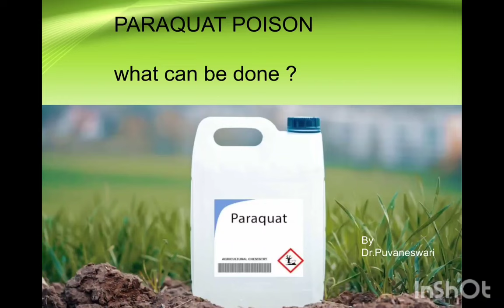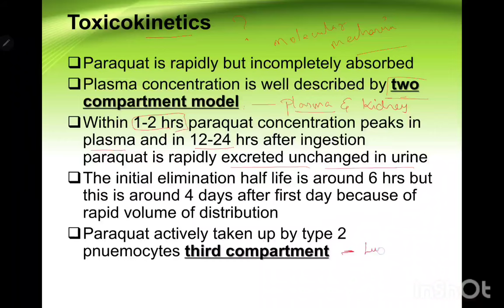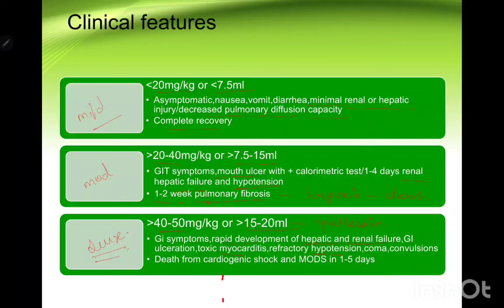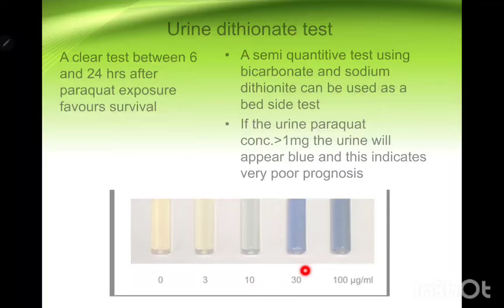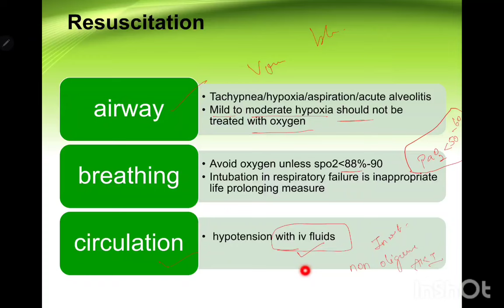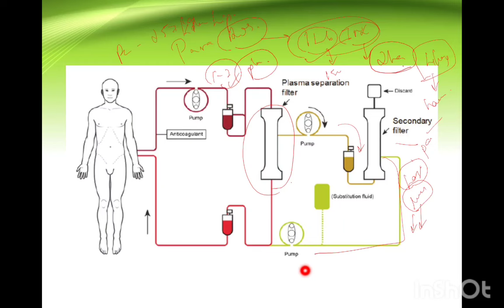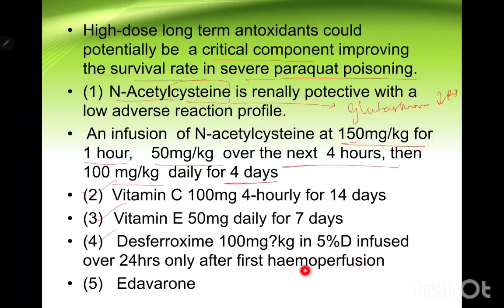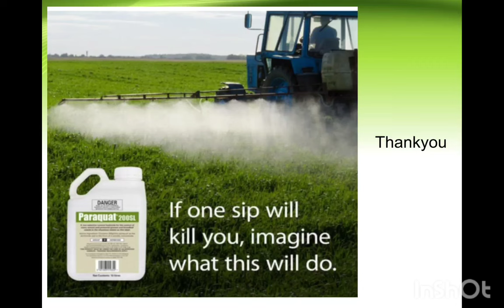PARAQUAT POISON !WHAT CAN BE DONE ? TOXICOLOGY TINTINALLI MEDICINE LECTURE SERIES